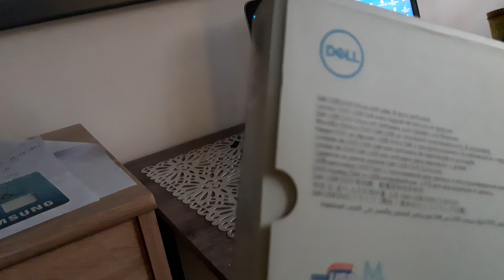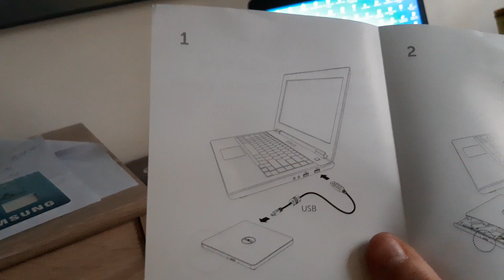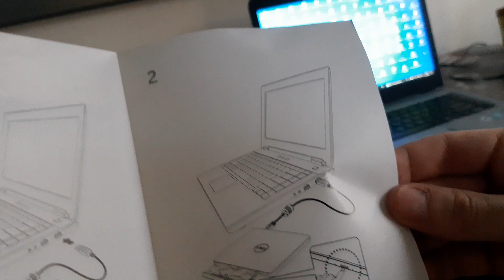Mój nowy napęd optyczny DVD USB Dell DW316.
Nowa, zewnętrzna NAGRYWARKA DVD +/- RW DELL DW316

Napęd SLIM USB DVD+/-RW - DW316 firmy Dell obsługuje standard „plug and play”. Po podłączeniu do portu USB umożliwia odtwarzanie i nagrywanie płyt CD i DVD. Współpracuje z notebookami wyposażonymi w systemy operacyjne: WINDOWS 7/8/8.1/10.

Odtwarzaj lub nagrywaj ulubione dyski DVD lub CD przy użyciu napędu USB DVD+/-RW - DW316 firmy Dell.

Ten wysokiej klasy, napęd jest zasilany z portu USB ultrabooka lub notebooka, więc żadne baterie ani przewody zasilania nie są potrzebne.

Cechy i specyfikacja produktu:

Zgodność ze standardem „Plug and play”

Prosta, elegancka konstrukcja

Napęd USB DVD+/-RW - DW316 firmy Dell teraz wygląda jeszcze lepiej, doskonale pasuje do designu nowoczesnych notebooków i świetnie pasuje do Twojego HomeOffice

Elementy w zestawie

Nagrywarka DVD +/- RW DW316
KABEL USB
Dokumentacja

NOWY NAPĘD DVD +/- RW DELL DW316 USB